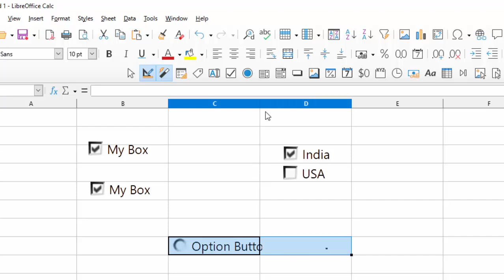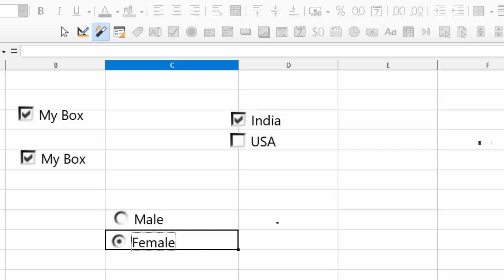Create option button in Libre calc@COMPUTEREXCELSOLUTION